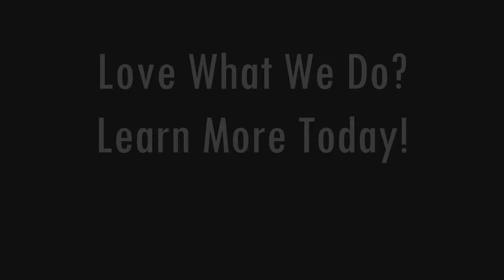FREE produce donations and workshops for veterans!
Veterans Healing Farm held our first 2019 produce donation for veterans and their caregivers on Tuesday at the Asheville VA Medical Center, and it was awesome! We feel incredibly honored and privileged to serve our nation's veterans and are grateful for all the individuals and organizations who make our programs possible.